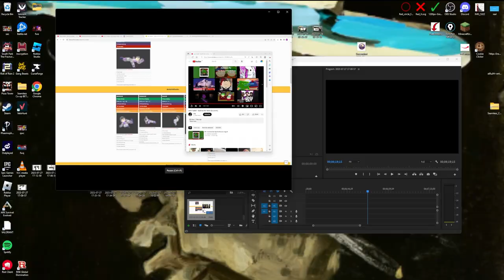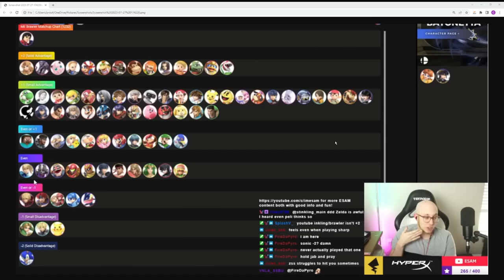HOW GOOD IS MII BRAWLER?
One of if not the most slept on characters in ult, this characters combo routes alone make them top tier, hope to see more of them in the future